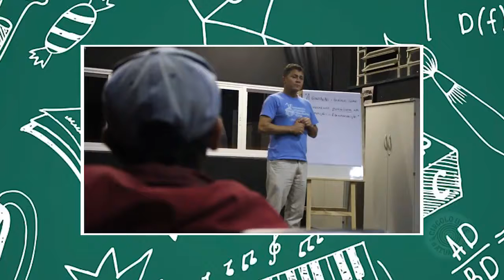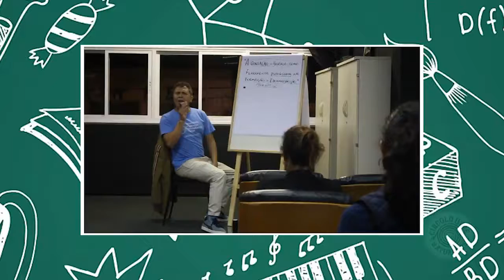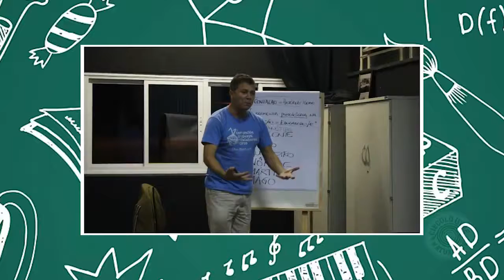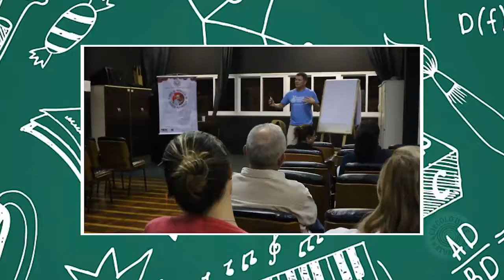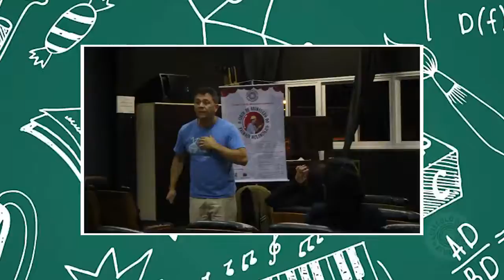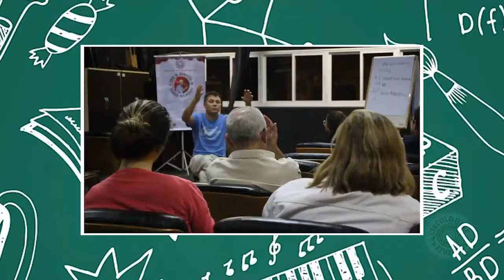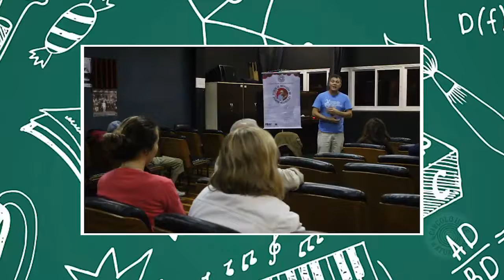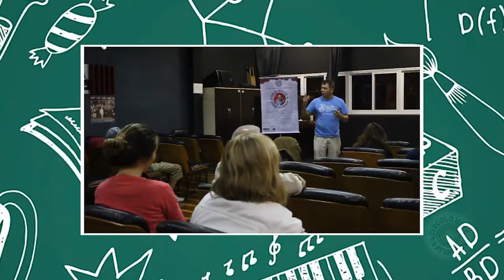Oficina A contação de historias como ferramenta psicológica na formação de educadores (as)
A contação de histórias com enfoque psicológico é uma das ferramentas da Pedagogia do Palhaço, conjunto de metodologias desenvolvidas pelo artista-educador Marco Guerra ao longo dos últimos 20 anos.
Se tiver interesse em levar uma palestra ou oficina para sua escola, entre em contato.